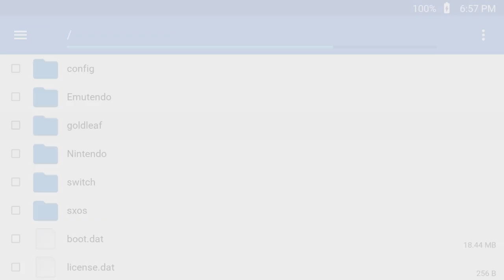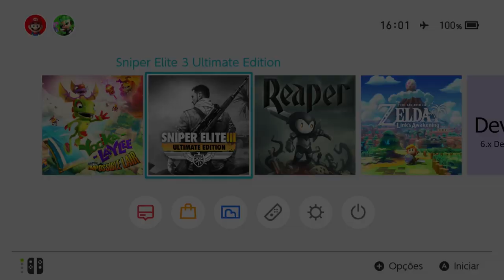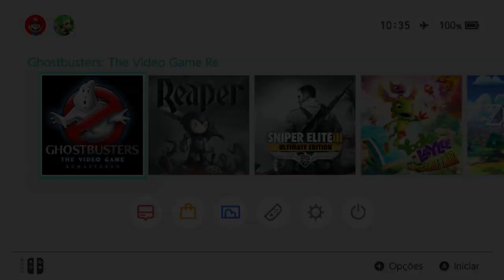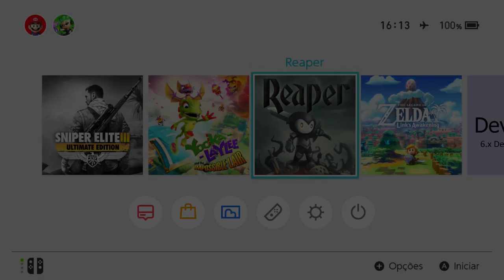Principais Lançamentos da Semana Nintendo Switch Desbloqueado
Consegui mais 1 console novo, Neon, nunca ligado, só abri o lacre pra conferir se estava tudo certo.
Serial: xaw70017
2.300,00 a vista ou em uma vez no cartão de crédito ou em até 10 vezes com juros